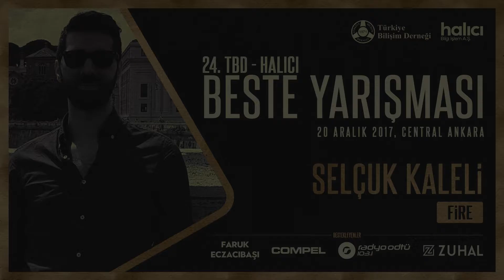24. TBD-Halıcı Beste Yarışması: Selçuk Kaleli - Fire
Eylül başında duyurularına başlanan ve amatör-profesyonel tüm bestecilere açık olan 24. TBD-Halıcı Bilgisayarla Beste Yarışması’nın final gecesi ve ödül töreni 20 Aralık 2017, Çarşamba akşamı Central Ankara’da yapıldı. 1994'ten beri kesintisiz olarak her yıl yapılan yarışma, Türkiye Bilişim Derneği (TBD) tarafından düzenlenen Bilişim Kongresi kapsamında gerçekleştirildi.